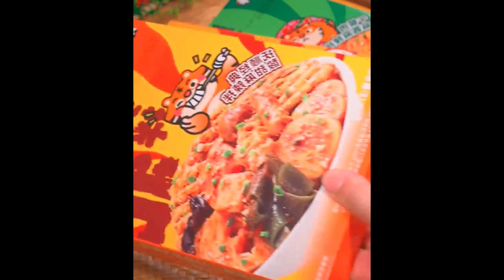When frying things for Chinese New Year, you must try this fried mushroom, it is burnt and crispy Fo